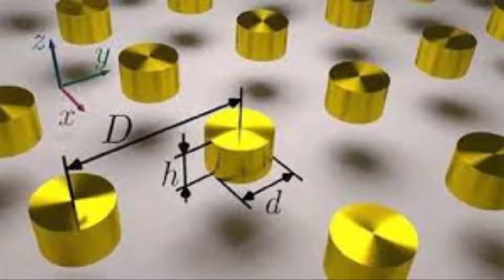BAKIRDAN ALTIN ÜRETİLDİ